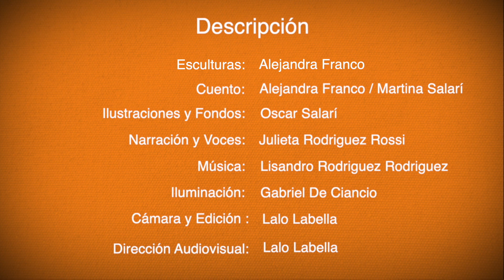El Vestido a Lunares de la Raya Interprete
El video se inspiró en el cuento de la escritora y artista plástica Alejandra Franco, quien además desarrolló las esculturas de los animales y personajes que allí aparecen. Las mismas son realizadas de manera artesanal y utilizando arcilla de la zona de Salto Grande.
Se crearon las voces para cada uno de los personajes, a cargo de la artista Julieta Rodríguez, a lo que se sumó música original para el proyecto.
El material fotográfico y el montaje final estuvo a cargo de Adrián Labella quien fue tomando imágenes desde diferentes planos de las esculturas creadas para la ocasión, así mismo los fondos fueron diseñados para la propuesta, estando estos a cargo de Oscar “Tucho” Salarí reconocido por su trabajo plástico y de pinturas.